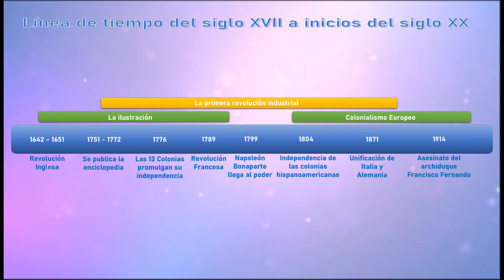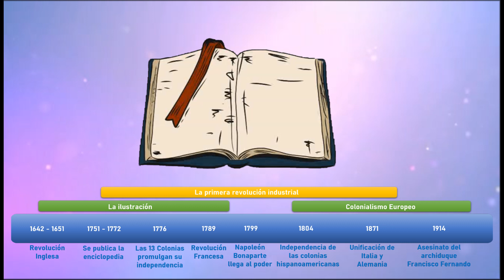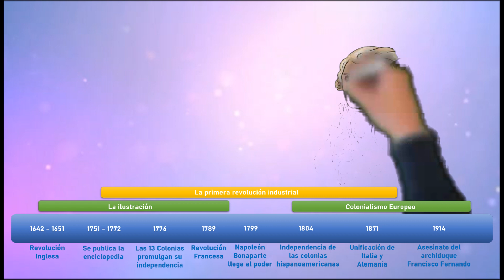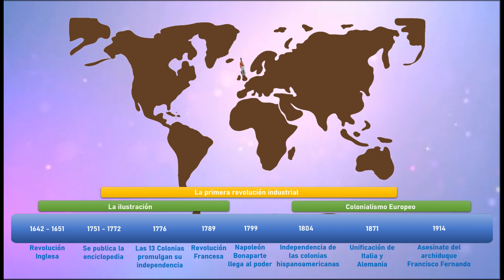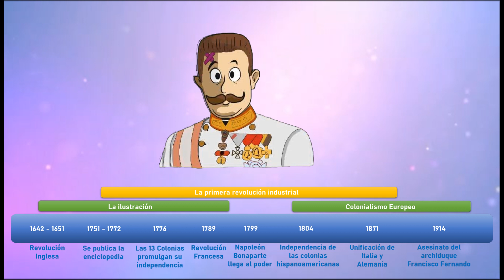Línea de tiempo siglos XVII a inicios del siglo XX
En esta línea de tiempo se muestran los principales procesos y acontecimientos que se dieron desde el siglo XVII hasta inicios del siglo XX.
-La revolución inglesa
-Ilustración
-Independencia de las Trece Colonias
-Revolución Francesa
-Independencia de Hispanoamérica
-Revolución Indusrial
-Imperialismo y Colonización
-Unificación de Italia y Alemania
-Inicio de la Primera Guerra Mundial